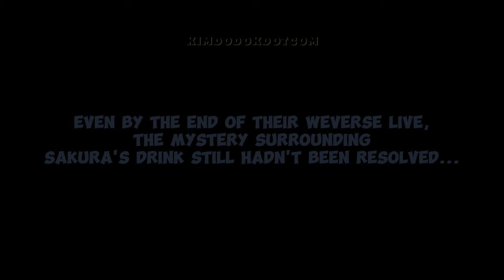YUNJIN had a MESSY birthday celebration 🍰🐍💥(ft. a mysterious incident involving SAKURA) 😱👻💮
📌 An unexpected event happened to Sakura during Yunjin's birthday celebration. Find out why!